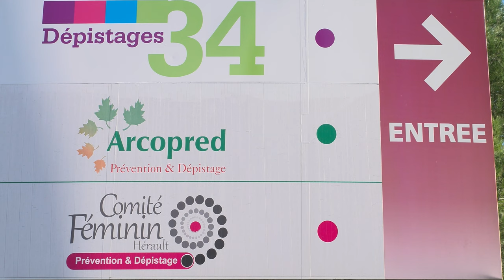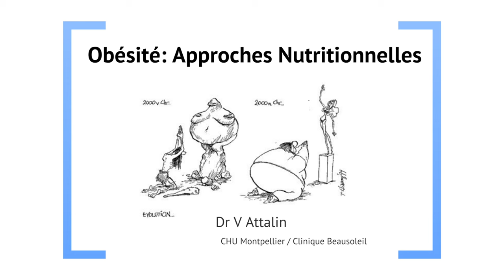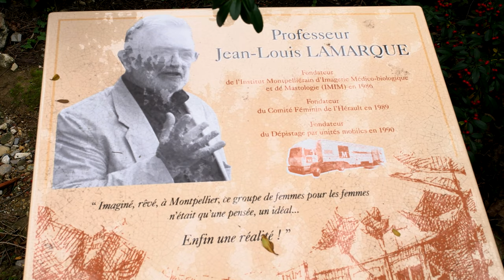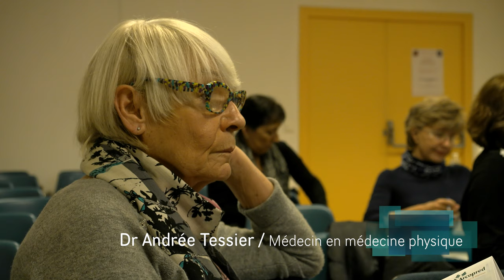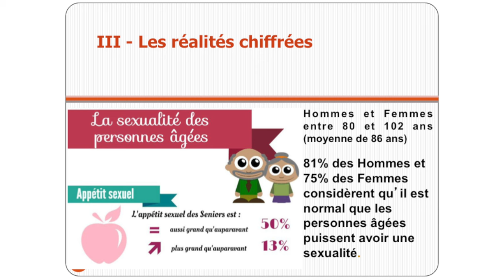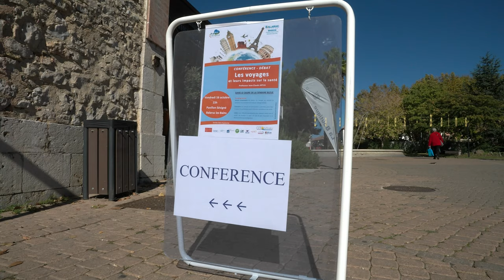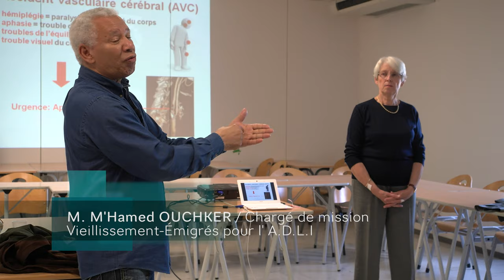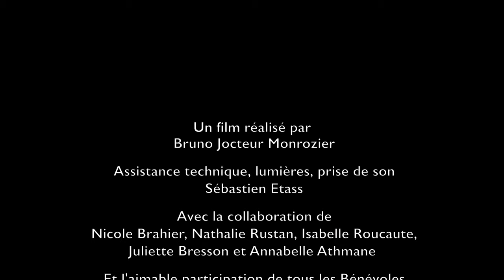Arcopred, "La Santé des Bien-Portants"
Prévention et Dépistage pour vieillir en bonne Santé.
Documentaire de 29 minutes
Réalisation : Bruno Jocteur Monrozier